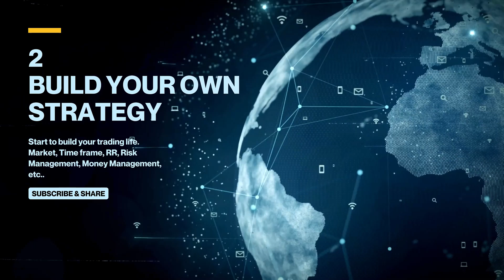ඔබ ඇතුලු පවුලේ සියලු දෙනාගේම යහපත් බලාපොරොත්තු ඉටුවන නිදුක් නීරෝගී වාසනාවන්ත දිනයක් වේවා | CJ Team